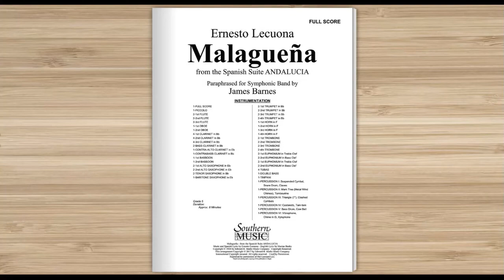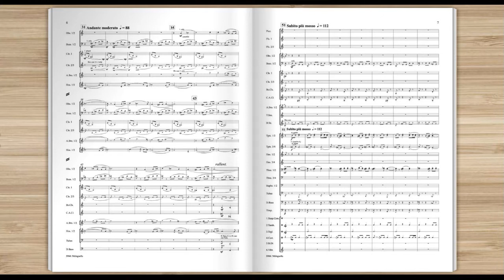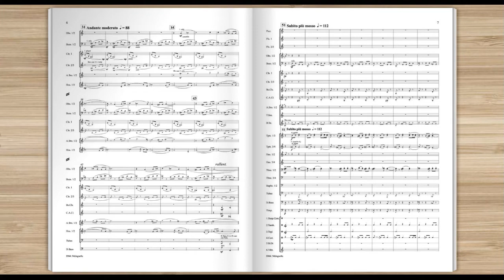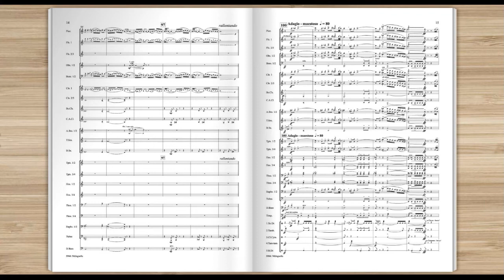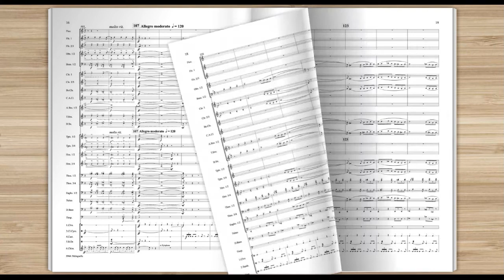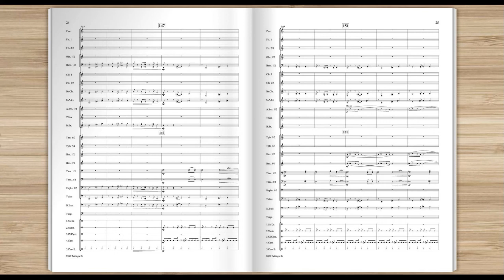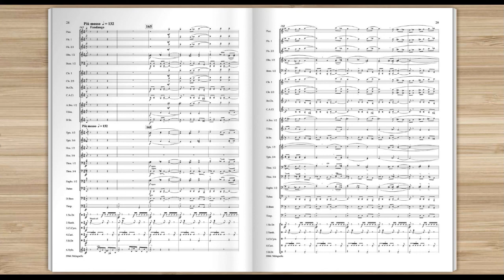Malaguena by Ernesto Lecuona, paraphrased for Symphonic Band by James Barnes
Southern Music Company - Grade 5
 Born in Havana, Cuba in 1895, Ernesto Lecuona is arguably Cuba's greatest serious composer. He was a gifted pianist who wrote hundreds of songs and piano works before he died in 1963. Most of his music is composed in a rich, authentic Cuban style.
 The most famous of his works is "Malagueña," the sixth movement of his Suite Andalucia for solo piano, which was first published in 1928. Malagueña has been recorded as a popular song (with added lyrics), as a serious piano work (even by Lecuona himself in the 1950's) and also as a jazz standard (Bill Holman's arrangement for the Stan Kenton Orchestra in the early 1960's.) Over the years, it has been arranged many times for various other mediums, ranging from symphony orchestra to field arrangements for drum and bugle corps.
 In 1976, James Barnes arranged Malagueña for the University of Kansas Marching Band. A few years later, with permission from the publisher, he expanded this original arrangement into a full work for symphonic band called "Prelude, Fantasy and Fandango on Lecuona's Malagueña." After several performances in the spring of 1978 (most notably at the MENC Convention in Colorado Springs), this work, along with over 200 other Barnes manuscripts, lay fallow in the KU Band Library.
 While packing up his office belongings when he retired from The University of Kansas in 2015, Barnes came across this long languishing "Prelude, Fantasy and Fandango," which remained in condensed score. In the fall of 2016, he completely re-composed the opening portion of the work, reduced the number of required percussion and disposed of the two harps in his 1978 version. This new setting features evocative, thinly scored, extended solo passages for clarinet, bassoon and flute before the full wind band concludes the work with a powerful, dramatic setting of the main themes of Lecuona's masterful Malagueña.
S966CB